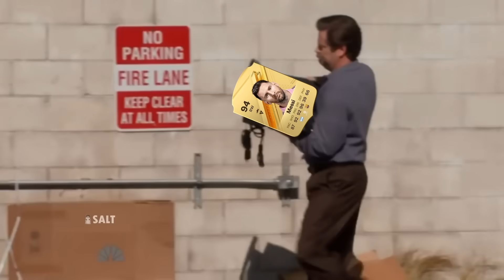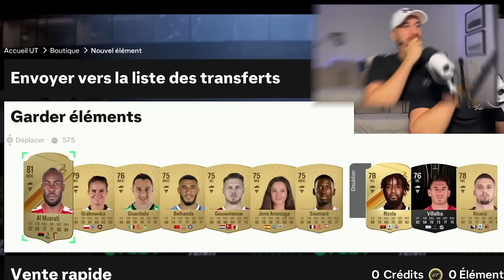Chaque BUT j’ouvre des Packs sur FC 24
Aujourd'hui, je vais devoir marquer le plus de but car 1 but = 1 pack et réussir le défi d'avoir une équipe de + 1 million de crédit sur FC 24! Pour ce défi, j'aurais uniquement 10 matchs et chaque match aura un défi qui me fera vendre mon meilleur joueur si je ne le réussis pas. Mon objectif est simple: avoir la meilleure équipe de plus de 1 MILLION DE CREDITS! Après avoir fait plusieurs challenges, aujourd'hui je cherche à me surpasser en faisant le défi 1 but = 1 pack.  Pour atteindre mon objectif, j'aurais besoin de joueurs comme Haaland, Mbappe, Messi, CR7, Neymar, Pelé, Zidane et d'autres joueurs du PSG, FC Barcelone ou du Real Madrid par exemple. J'espère que vous apprécierez la vidéo !